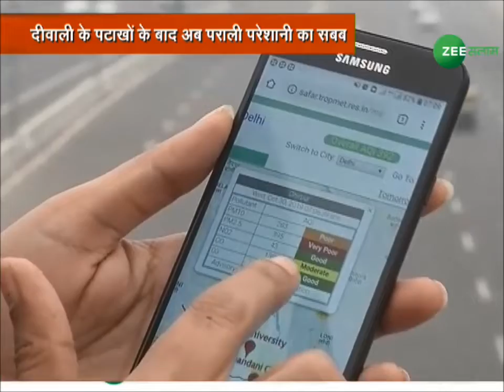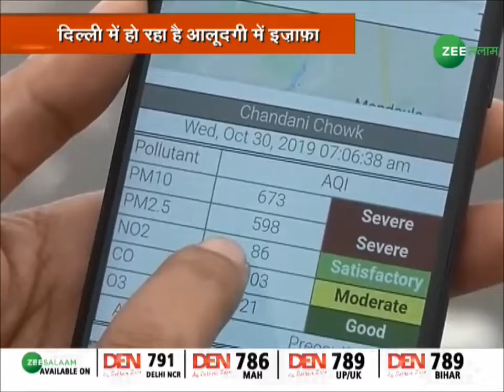फिर गैस चेम्बर बनी दिल्ली l BREAKING l 30-10-19 l Zee Salaam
फिर गैस चेम्बर बनी दिल्ली